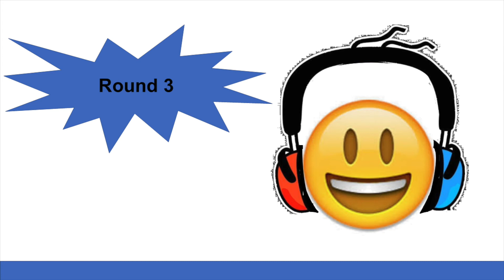News 121 English Listening